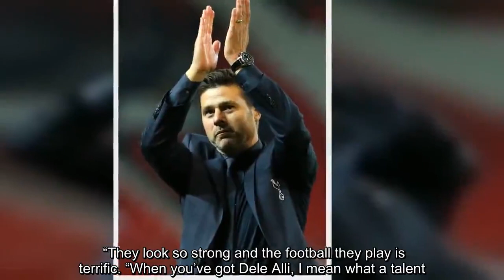Mauricio Pochettino: Harry Redknapp reveals Spurs boss' masterstroke amid Man Utd interest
Tottenham failed to bring in any reinforcements before the summer transfer window closed, much to the disappointment of many of their fans. Following the closure of the window, there were serious concerns amongst Spurs fans over the team’s ability to compete on all fronts this season. That hasn’t proven to be an issue for Pochettino’s men, with the north Londoners sitting pretty in third place, through to the last 16 of the Champions League and in the semi-finals of the Carabao Cup. Tottenham are currently six points behind league leaders Liverpool, and Redknapp believes they’re well and truly in the mix to win their first Premier League title. “I do,” the former Spurs chief said during an appearance on The Alan Brazil Show when asked if his old side are in contention to win the title. “They’ve got a good squad. “I know they didn’t buy and everyone was going about it in the summer, but if you go through their squad they’ve got options everywhere. “You look at the boy Son – what a player he is – they change the full-back continuously, they’ve got cover at centre-half, they’re overloaded with plenty of midfield players and even [Moussa] Sissoko has come back to life this year. “They look so strong and the football they play is terrific. “When you’ve got Dele Alli, I mean what a talent. Him and Harry Kane and Son, the three of them can do damage to anybody, I think they’re fantastic.” Pochettino’s future at White Hart Lane is currently up in the air as Manchester United are keen on acquiring his services. The Red Devils relieved Jose Mourinho of his duties as manager last Tuesday and have made Pochettino their no.1 target. Pochettino is well aware of the speculation surrounding his future but is refusing to let it distract him or his players. "A lot [of] rumours happen,” he said after Spurs’ 6-2 win over Everton on Sunday. “I don't want this guy to get upset again [pointing to the club’s press officer]. “We need to be focused. We will do our best to try to be successful.” Tottenham will be back in action on Boxing Day, welcoming Bournemouth to White Hart Lane.